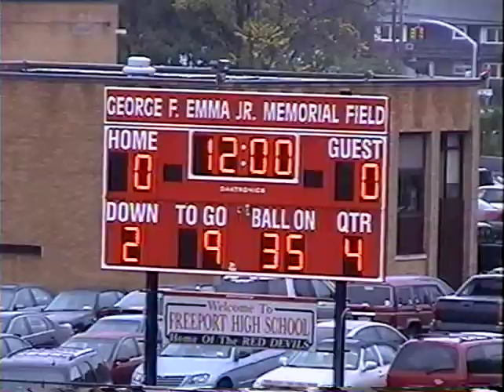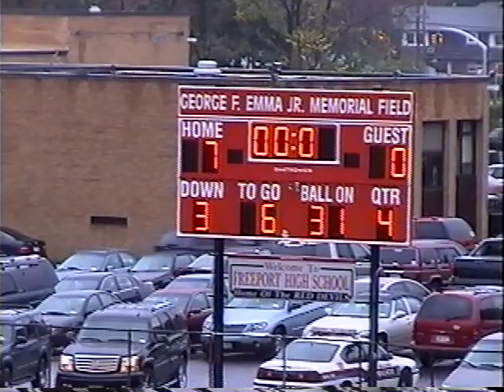2007 Freeport vs Hempstead W 7-0 Week 7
42:00 - TD - 7-0 Freeport